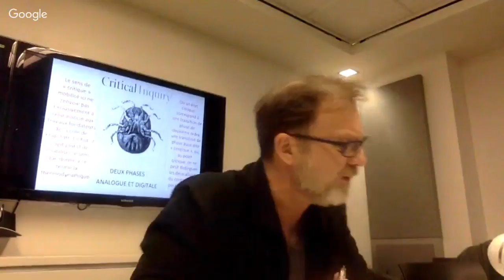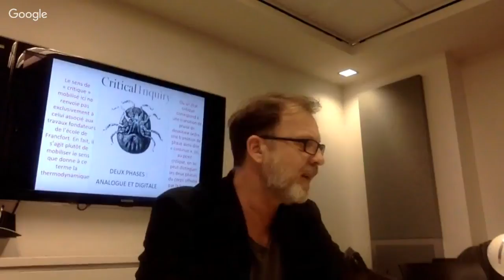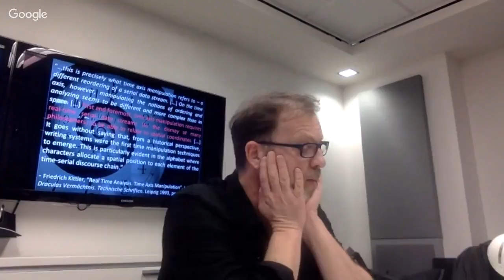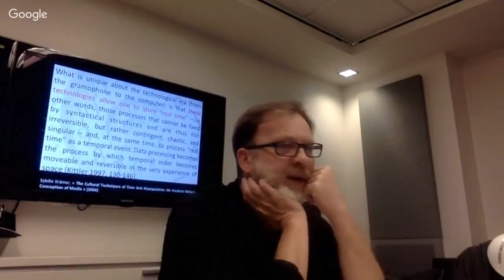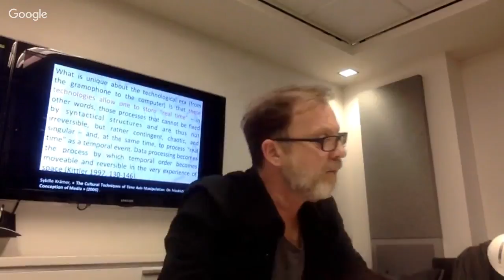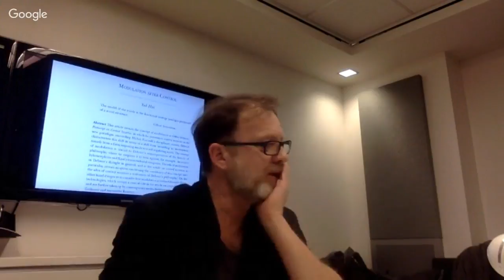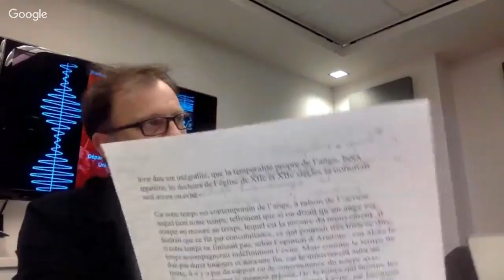Conférence de Thierry Bardini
Pour une médiologie critique : Prémisses d’une archéologie médiatique du temps réel

Cette contribution propose d’articuler une médiologie critique autour de trois concepts centraux : mode/modalité/modulation, récursivité, et cause formelle. Cependant, le sens de « critique » mobilisé ici ne renvoie pas exclusivement à celui associé aux travaux fondateurs de l’école de Francfort. En fait, il s’agit plutôt de référer le sens que la thermodynamique donne à ce terme : pour celle-ci, un état critique correspond à une transition de phase de deuxième ordre, où, au point critique, on ne peut distinguer les deux phases du corps affecté par la transition de phase (Bardini 2014). L’introduction de ce vocabulaire hérité de la physique suit les intuitions de Gilbert Simondon (1958, 2005), qu’il s’agira ici de mettre à jour.

Ceci consiste à réévaluer et à compléter son modèle ontogénétique à la lueur de phénomènes contemporains dont il ne pouvait certes pas avoir conscience. Il s’agit en particulier de se demander dans quelle mesure l’écologie médiatique contemporaine nécessite sa mise à jour par l’introduction de deux modes d’existence distincts, mais de plus en plus miscibles, pour qualifier les formes de vie (individuations vitales, psychiques et collectives) : les modes d’existence analogues et numériques. L’état critique de l’écologie médiatique contemporaine qui me préoccupe particulièrement, c’est ce moment où, justement, les phases ou modalités analogiques et numériques de nos existences se mêlent et se confondent en une seule réalité. Alors que nous pensons encore la réalité comme susceptible d’être « virtuelle » ou « augmentée » par les moyens technologiques d’une panoplie de media informatisés, il me semble crucial de nous interroger sur l’espace-temps particulier et sur les singuliers entrelacs de présence et d’absence, que ces appareils médiatiques rendent possibles.